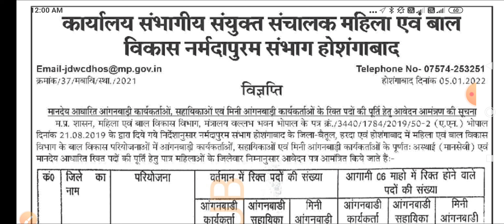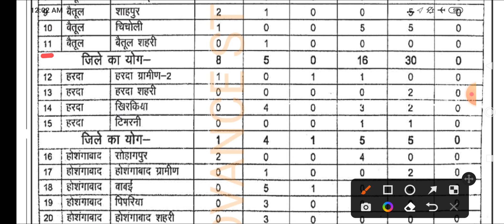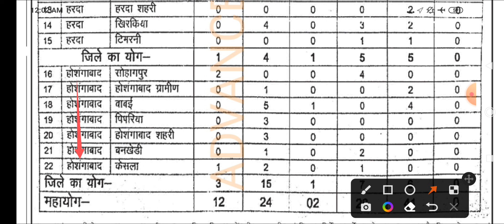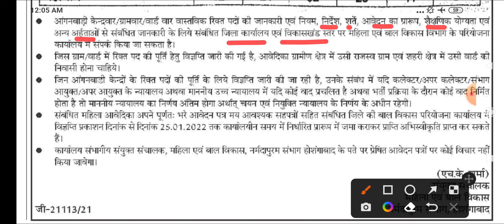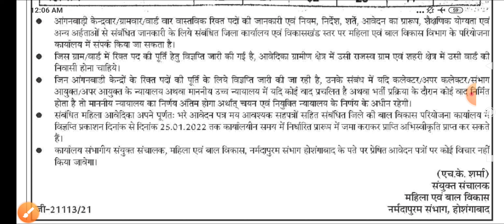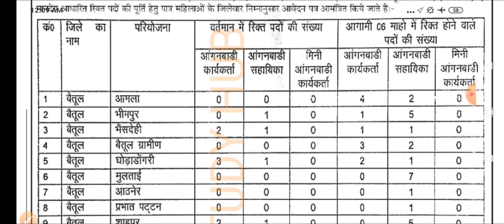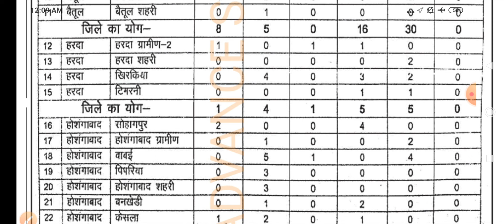मध्य प्रदेश स्वास्थ विभाग - आंगनवाड़ी कार्यकर्ता , आंगनवाड़ी सहायिका - ANGANWADI भर्ती - MP GOVT JOB